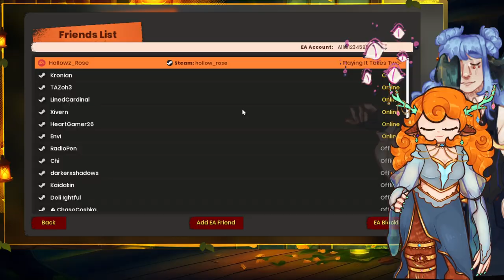It Takes Two: Part 2 Man... Wonder Where Those Divorce Papers Are